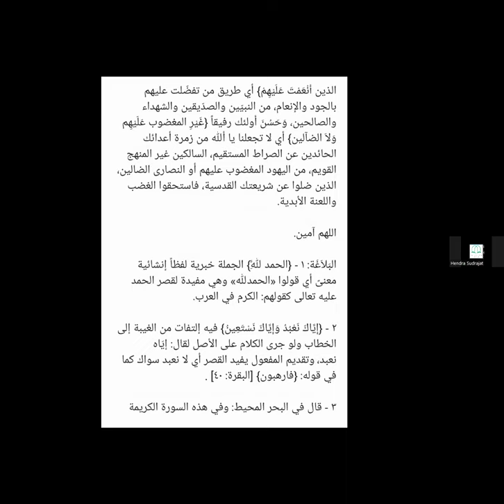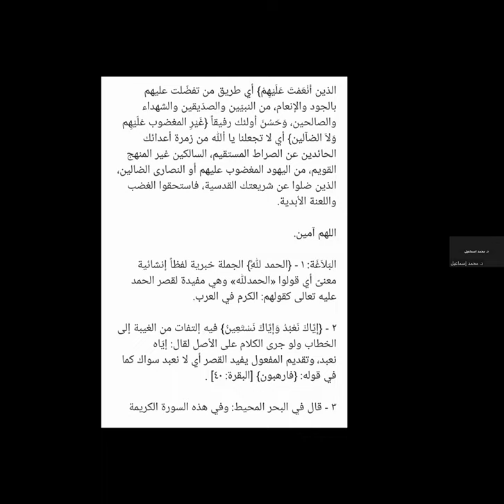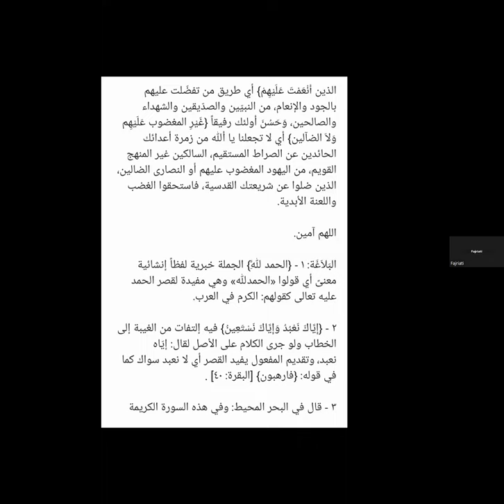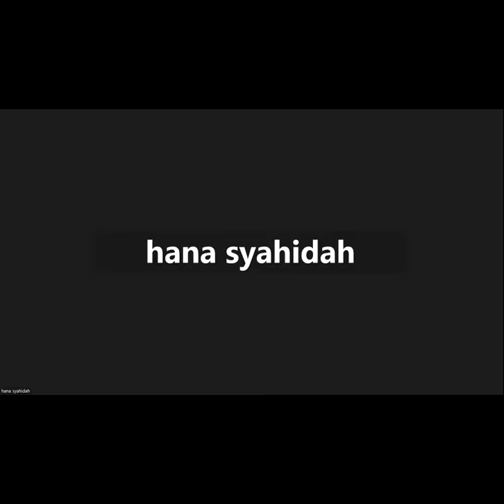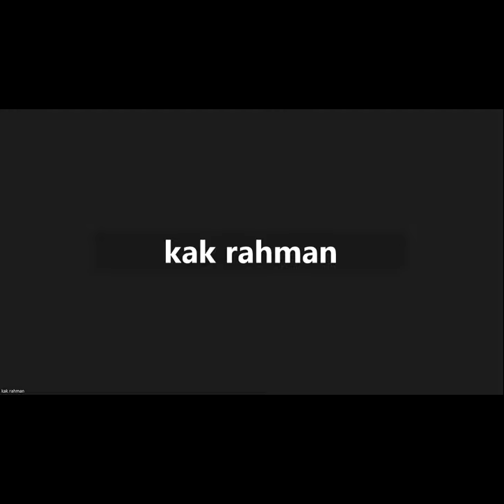2022 12 25 Alfatihah bersama syekh Doktor M Ismail